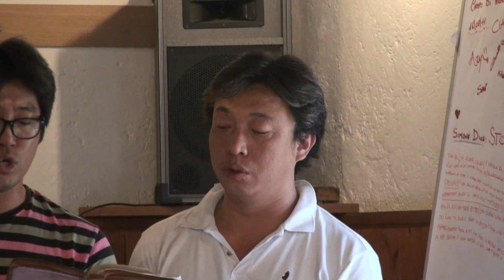camp2011 찬양모음_로마연합교회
로마연합교회 전교인여름수련회 찬양모음
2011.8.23~25. 이탈리아 벨레트리 에쿠메네
강사 홍기일 목사(메트로폴리탄UMC교회)